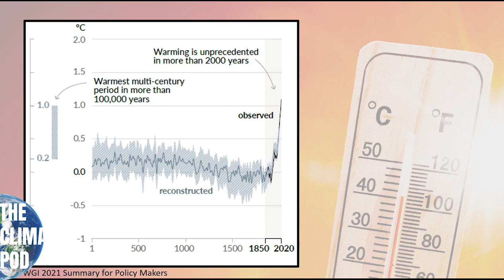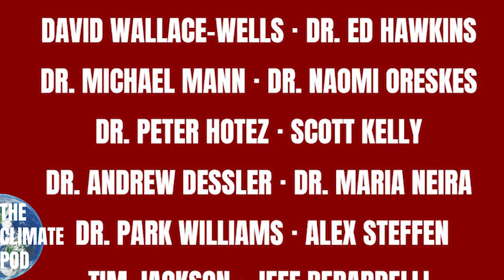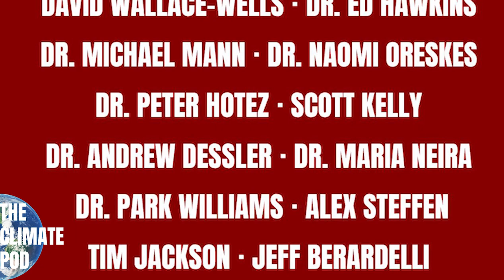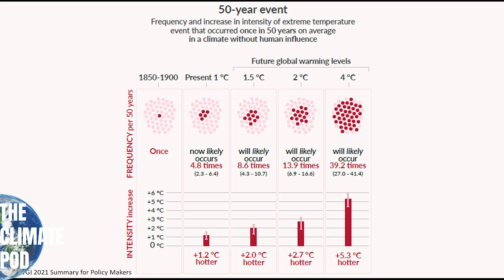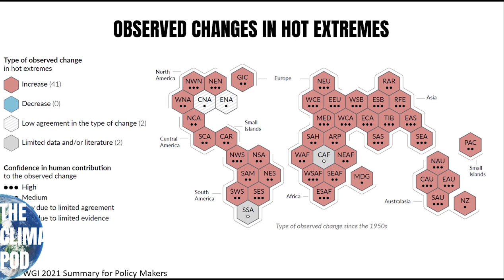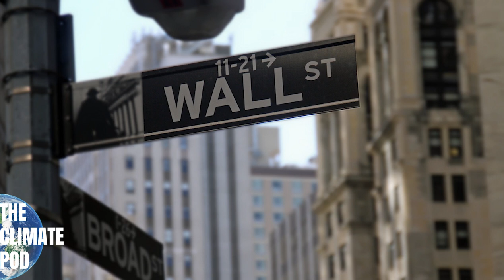Climate Change 2021: Denial and Consequences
After decades of denial and delay tactics by the fossil fuel industry, in 2021, America was largely unprepared for multiple climate-fueled extreme weather disasters. Wildfires. Heatwaves. Hurricanes. Droughts. Floods. Tornadoes.

How did a warming planet impact these weather events? Why haven't America's leaders done more to combat the climate crisis? What are fossil fuel companies still doing to delay action?

We answer all of those questions and more in Part One of The Climate Pod's 2021 Year in Review: Denial and Consequences, featuring clips from interviews we've conducted with guests like Dr. Katharine Hayhoe, Dr. Ed Hawkins, Dr. Michael Mann, Dr. Jane Goodall, Dr. Andrew Dessler, David Wallace-Wells, Dr. Maria Neira, Dr. Peter Hotez, Dr. Naomi Oreskes, Ben Franta, Kathy Baughman-McLeod, Alex Steffen, Scott Kelly, Jeff Berardelli, Dr. Park Williams, and Tim Jackson.

The Climate Pod is a weekly conversation on the latest climate issues with the journalists, activists, academics, and artists at the center of the story.